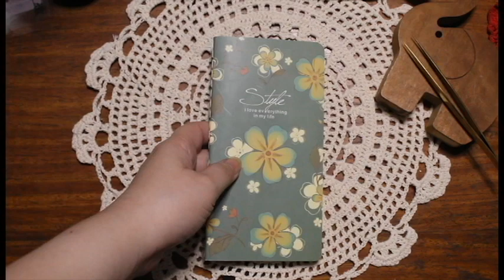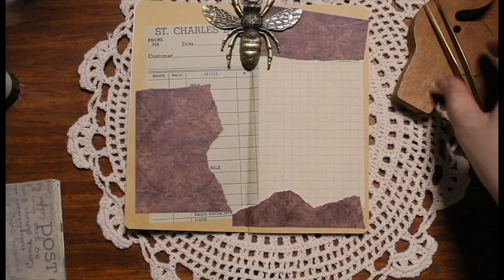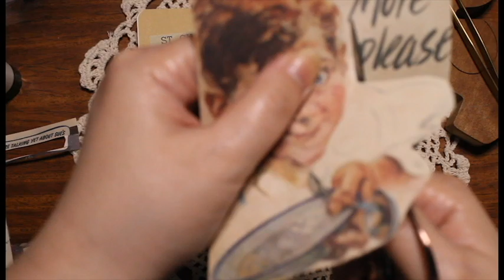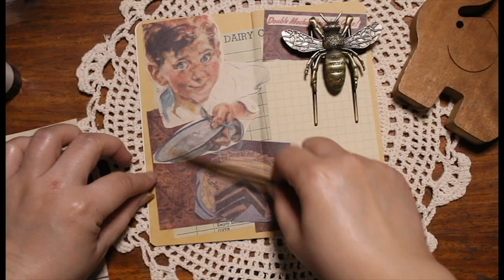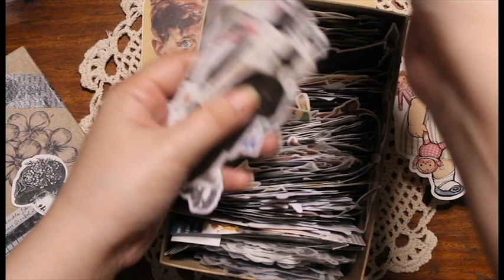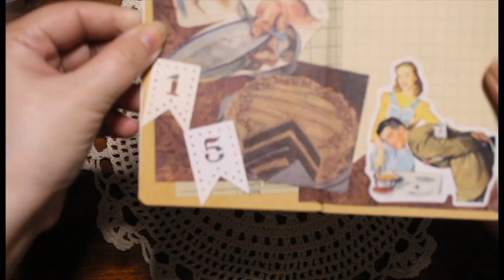Decorating a diary